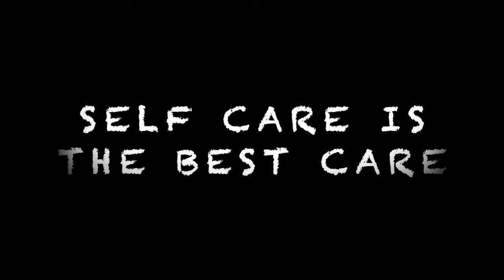SELF CARE, LOOKING at RV's + Mosque re-opening | VLOG